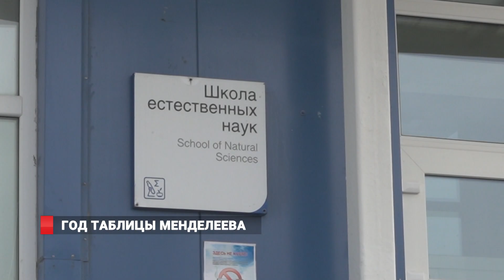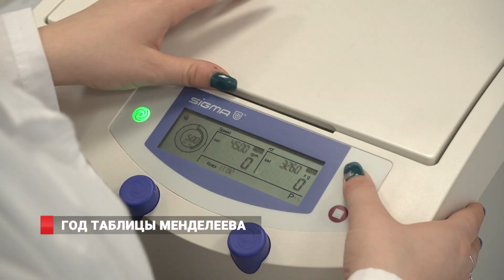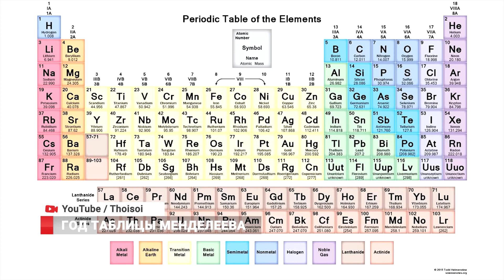Таблица Менделеева - символ 2019 года. Слово химикам из Владивостока.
«Химия и жизнь». В честь 150-летия открытия периодического закона химических элементов приморские ученые раскрывают секреты вещества.